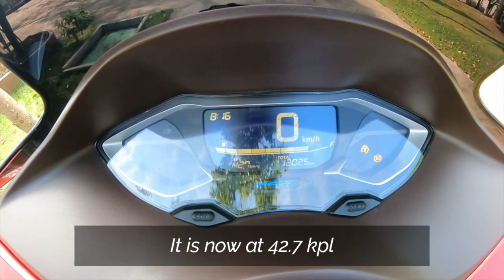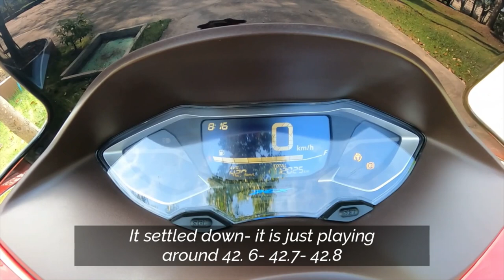PCX 160: Reached "131 kph" / Ayutthaya Long Ride with FRT-Featuring- Thanakorn Hongthong Set Up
Pixie Red's Moto Vlog Series:

In this video, I joined the FRT group for a long ride bound for Ayutthaya, Thailand. Pixie's newly installed upgrades on Speed Performance will be put to a drive test. This is Part 1only. Please watch out for Part 2 next upload.

Thanks for the overwhelming support on this channel.

Follow me and message me in my FB page:
Tereso Jr Juarbal Vlog

God Bless Us, All and Ride Safe!